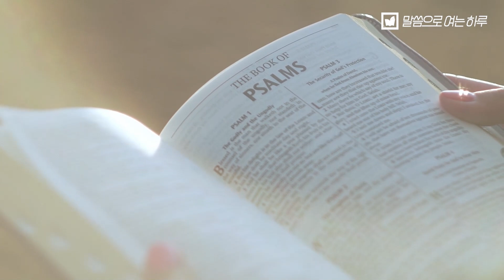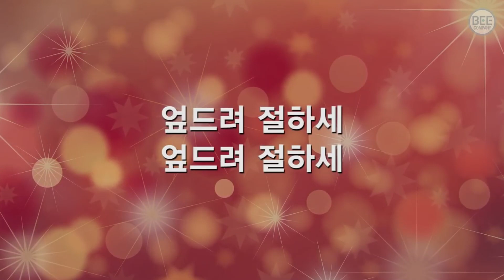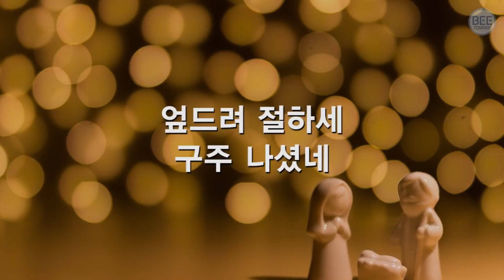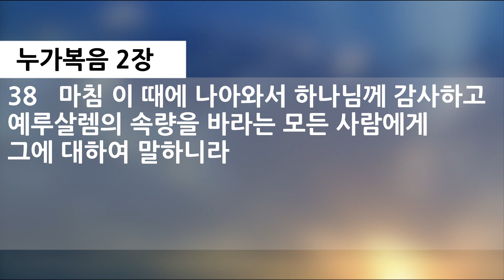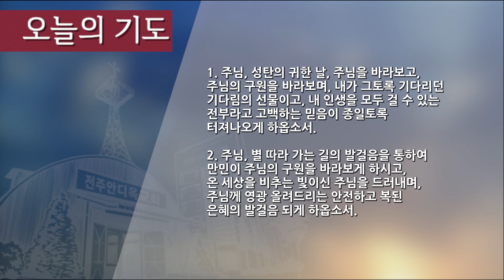말씀으로 여는 하루_12월 25일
제목: 기다림의 선물: 주의 구원을 보았사오니
설교: 최박 목사